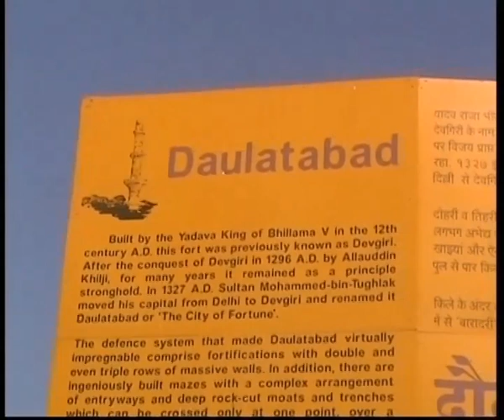various tourists in the fort of Daulatabad, turisti al forte. 2 gennaio 2006, vintage. My India 399